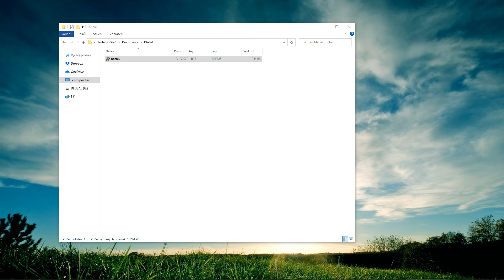[EN] FAQ 004912 | Comment puis-je savoir dans quelle version de RFEM/RSTAB le modèle a été enregi...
Question :
Comment puis-je savoir dans quelle version de RFEM/RSTAB le modèle a été enregistré ?

Réponse :
Les informations sur le modèle se trouvent dans l'onglet Statistiques des propriétés de fichier de l'Explorateur Windows. Vous pouvez également y trouver d'autres informations telles que le type de modèle, le nombre de nœuds, de barres, d'aires ou le poids total du modèle.